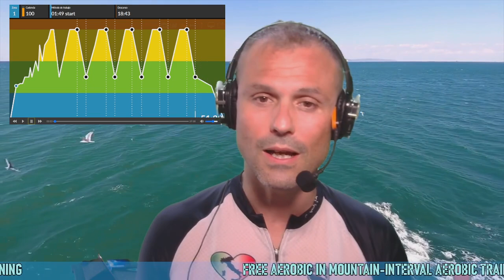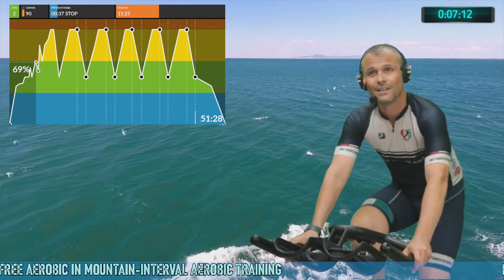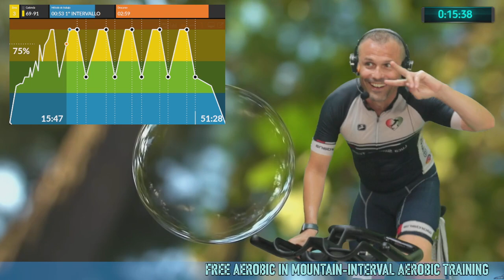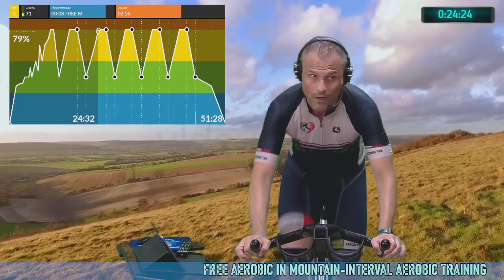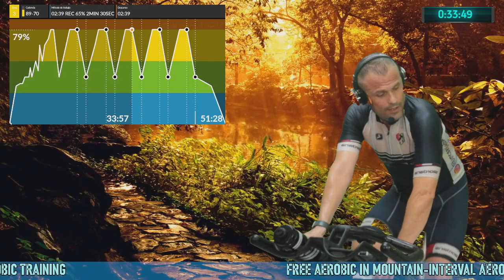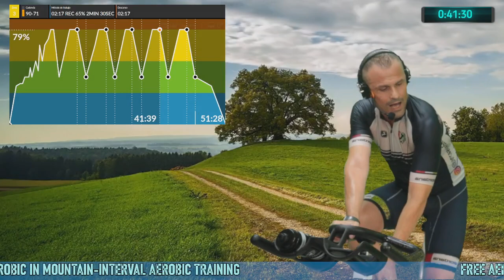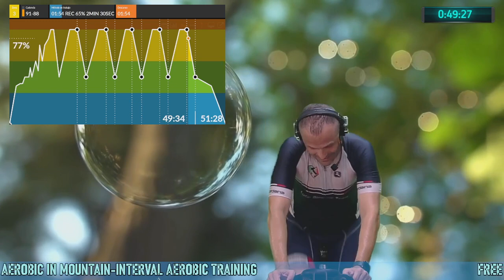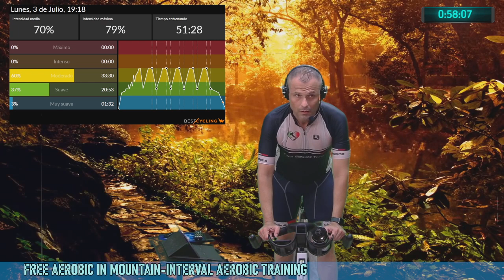Free Aerobic in Mountain Interval Aerobic Training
Eccola!
Le scelte si fanno in pochi secondi e si scontano per il tempo restante.
Apparentemente un interval training facilmente Aerobico diviso in 5 blocchi di lavoro.
Od ogni blocco verrà assegnata una tecnica di montagna, saremo noi a gestire la tecnica in modo da mantenersi su regime aerobico.
Musiche uniche di  artisti con la A maiuscola.

Avete vari modi per continuare a sostenere i miei lavori:

Il più semplice:

Donando ogni tanto a questo iBan:
Nome: LUCA SIMEONE
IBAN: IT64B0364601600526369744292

Per me Il più gratificante:

seguendomi sistematicamente nella palestra online che ho creato e che vi permette di seguirmi in Live Zoom con due Lezioni Nuove a settimana.

✔Pui Visualizzare  le mie lezioni nella mia area Lezioni ondemand pagando solamente 3 €  per play lezione a questo link:

 / lucasimeone

✔Per rimanere aggiornato ogni volta che esce una mia nuova video Lezione anche sulla pagina Instagram

 ✔ Per condividere i tuoi allenamenti ed entrare nel Fantastico Gruppo facebook "Distanti Ma Uniti da Una Spinbike" cercalo su Facebook digitando  "Distanti Ma Uniti da Una Spinbike"  oppure cliccando questo link:

Ribadisco il concetto che non mi posso ritenere responsabile di eventuali  problemi  fisici che potrebbero nascere durante la fase del vostro allenamento. Dovete consultare il vostro medIco per capire se siete adatti a seguire questa lezione.

Prima di intraprendere un allenamento del genere è d'obbligo avere il parere dal proprio medico curante , solo lui ha ben chiara la vostra cartella clinica e quindi il vostro stato di salute generale.
Ognuno deve allenarsi secondo le sue condizioni fisiche e il suo grado di allenamento.
Quindi, la responsabilità dell'uso corretto di ciascun video è a carico esclusivo di ciascun utente.